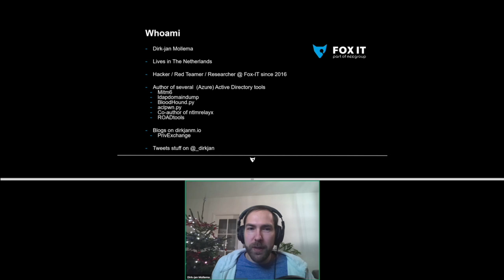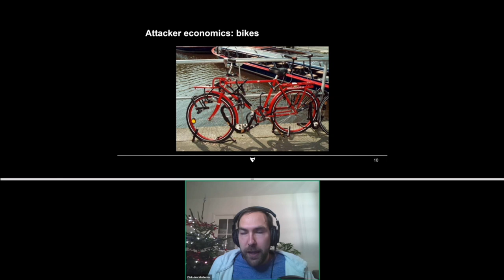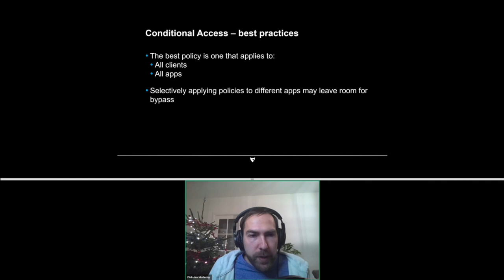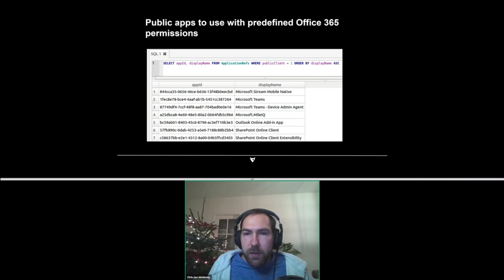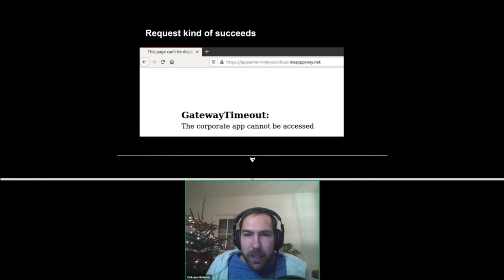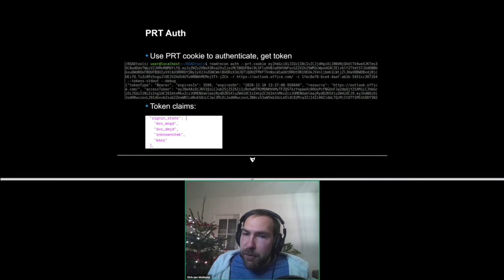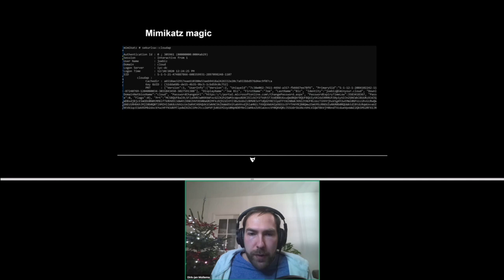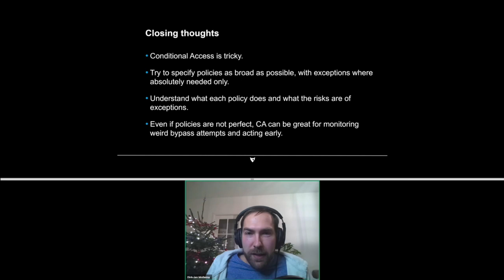Fantastic Conditional Access Policies | Dirk-jan Mollema | The December Roundup-Cloud Pentesting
00:00 - PreShow Banter™ — Arising to Meet the Need
04:56 - FEATURE PRESENTATION: Fantastic Conditional Access Policies
06:56 - Terminology
09:37 - Basic Policies: Multi-Factor Authentication
31:15 - Enumerating Policies
32:59 - Primary Refresh Tokens
45:55 - Device Compliancy
48:34 - Closing Thoughts